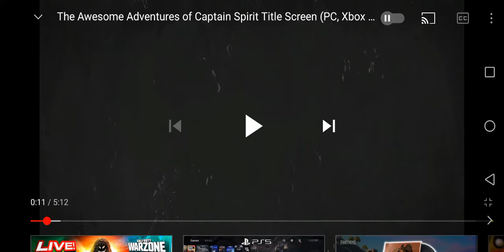Square Enix Dontnod Entertainment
Take From The Awesome Adventures Of Capitan Spirt